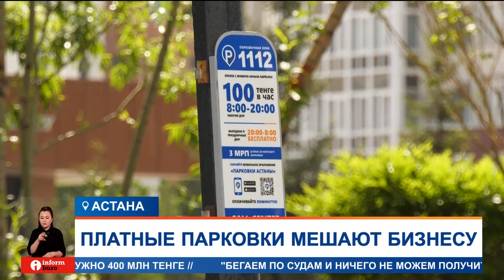Война за стоянки в Астане. Как паркинги разоряют бизнес?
В Астане продолжается борьба за парковочное пространство. В столичном акимате говорят, мол, платных стоянок вблизи социальных объектов и спальных районов нет. Сократить их количество просят и предприниматели, которые жалуются не только на отток посетителей.
Почти шесть лет назад столичный акимат подписал договор государственно-частного партнёрства с ТОО «Парковочное пространство Астаны». Эта компания установила паркоматы и стала брать деньги за стоянку. Первыми на себе трудности платных парковок и синих разметок испытали не только автомобилисты, но и бизнесмены.
РУСЛАН ИЗБАСАРОВ, юрист группы компаний сети ТРЦ:
— Были даже случаи, когда возникали аварийные ситуации: асфальт проваливался, трубы прорывало. Все эти три года мы сами это всё делаем. Я думаю, что все владельцы некоммерческих помещений готовы платить, создать все условия.
На официальном сайте организации, которая занимается платными парковками, пишут, мол, в столице насчитывается больше 7000 парковочных мест. 100 тенге в час — такова цена оплаты. По приблизительным подсчётам, в течение 60 минут компания зарабатывает почти 700 тысяч денге. Доходы делят. 95% получает ТОО, 5% — государство.
БЕЙСЕН ЖОЛБОЛДИЕВ, директор Палаты предпринимателей г. Астаны:
— Я думаю, что 95 на 5 – это, конечно, как минимум неправильно. Допустим, бизнес, бизнес-центры стоят, сейчас они благоустраивают территорию полностью, стелют асфальт, а потом приходит, допустим, партнёр проекта, который чертит синие полосы и, получается, зарабатывает на этом деньги.
Проект платных парковок должен был разгрузить транспортный поток. Одним из обязательств участников договора было строительство новых парковочных пространств. Однако таковых пока нет. Решить этот вопрос планируют за счёт местных строителей.
НУРЛАН НУРКЕНОВ, первый заместитель акима г. Астаны:
— Строят ЖК — застройщик, он должен построить паркинг. Но паркинг в полном объеме жильцами не покупается. У нас есть свободные парковочные места. Таких у нас в городе насчитывается десятки. Мы сейчас прорабатываем вопрос с застройщиками, чтобы иметь возможность также оператору парковочное пространство, крытые парковочные места, для того чтобы на платной основе их они могли парковаться.
Платными парковками столицы заинтересовалось правительство. Ранее премьер-министр Казахстана поручил провести юридическую экспертизу договора между акиматом Астаны и частной компанией, которая собирает деньги. Тем временем, местные власти намерены создать рабочую группу и сесть за стол переговоров с бизнесом. Предприниматели просят не только пересмотреть тарифы, но и участки, отведенные под платные стоянки.